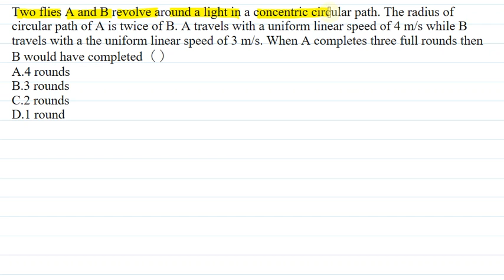calculation of number of rounds of fly around a light